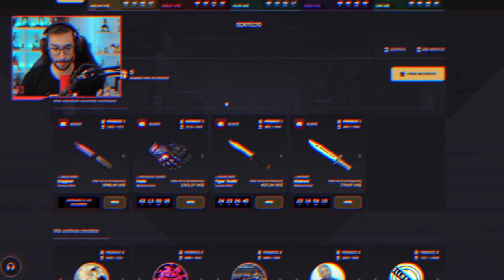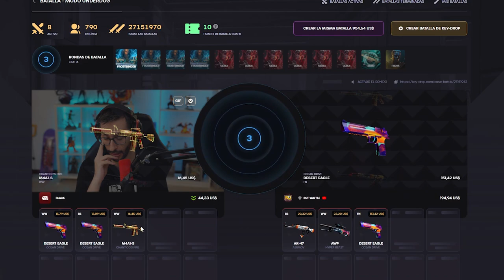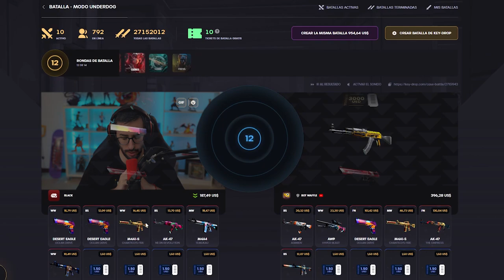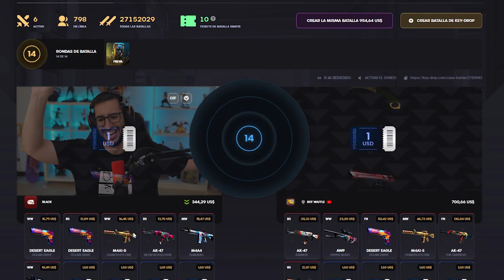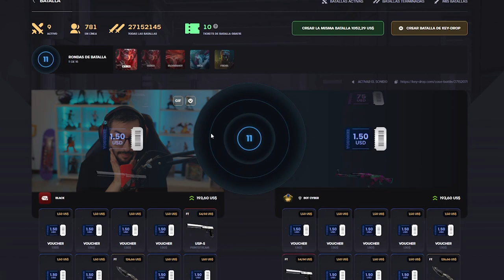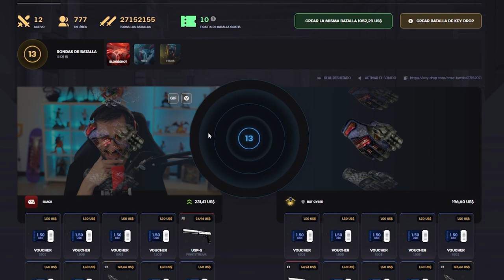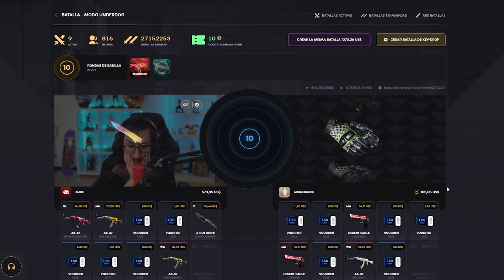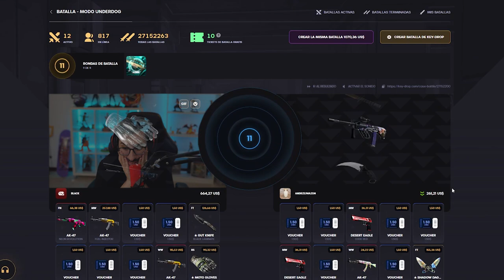¡ME JUEGO TODO MI DINERO TRES VECES SEGUIDAS!